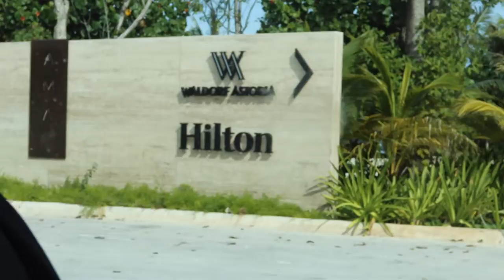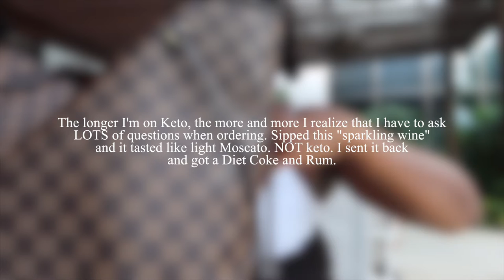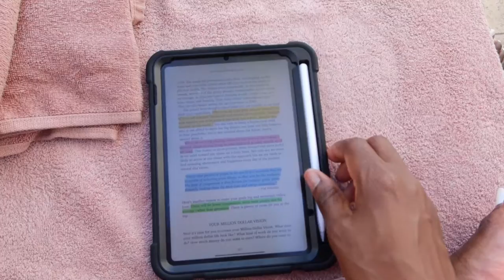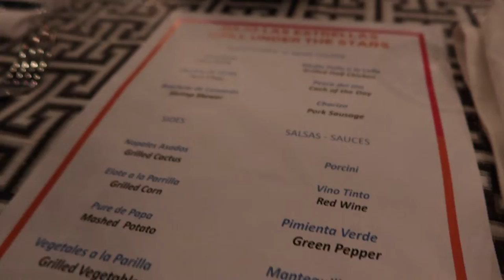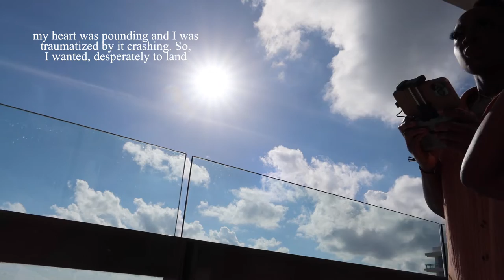CANCUN TRAVEL VLOG #81: crashed the drone, chill vibes + eating KETO on vacation, LIVING| menaadubea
⇢ Hilton Cancun All Inclusive Hotel
⇢ Vlogging Camera (Canon G7x)
⇢ Canon R6
⇢ Canon 50mm 1.8 RF Lens
⇢ Quay Sunglasses
⇢ Black Addidas Sneakers
⇢ Amazon Cloud Slides
⇢ Plastic Tongue Scrapes
⇢ Bad Habit Cleansing Balm
⇢ The Ordinary Hyaluronic Acid Serum
⇢ Laneige Lip Sleeping Mask
⇢ Fresh Beauty Lotus Youth Preserve
⇢ Nest New York Perfume Oil (Madagascar Vanilla)
⇢ Black Amazon One-Piece Swimsuit
⇢ Chanel Sunglasses
⇢ Drone - DJI Mini 2

-- SENDING A PACKAGE? --
Mena Adubea

1 Peter 3: 3 - 4